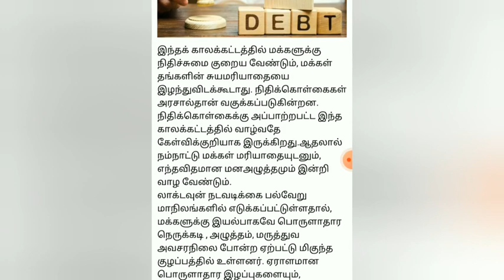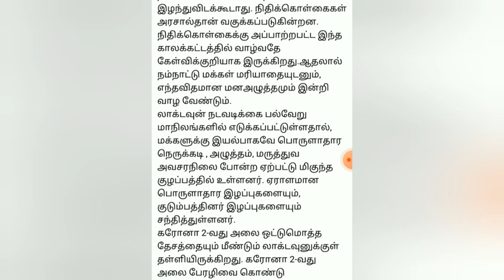6 மாதம் EMI தள்ளுபடி அனைத்து வங்கிகளிலும் அமலுக்கு வருகிறது | Nagai kadan thallupadi news today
6 மாதம் EMI தள்ளுபடி அனைத்து  வங்கிகளிலும் அமலுக்கு வருகிறது | Nagai kadan thallupadi news today